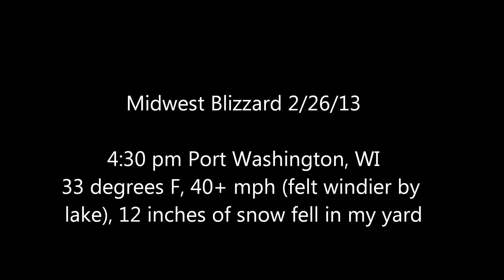Midwest blizzard 2/26/13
40+ mph winds, 12 inches of snow, 8+ foot waves on lake michigan